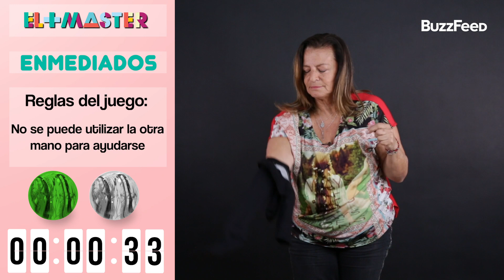Gina, de ‘MasterChef México’, prueba su destreza con pasta... pero no en la cocina :O | El + Master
Gina, de ‘MasterChef México 2019’, es la cuarta participante en llegar a ‘El + Master’, un show donde todos los eliminados de ‘MasterChef La Revancha’ se pondrán a prueba en retos de destreza y habilidad para competir por el título de El + Master. ¿Quién ganará?